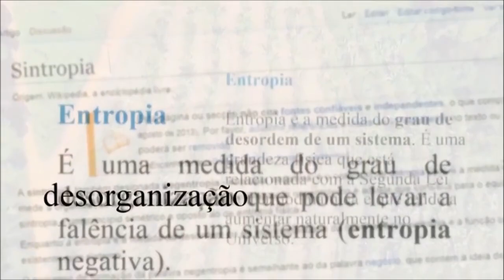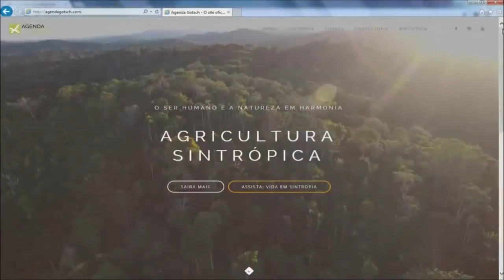Ernest Götsch, globo rural em agricultura Sintrópica